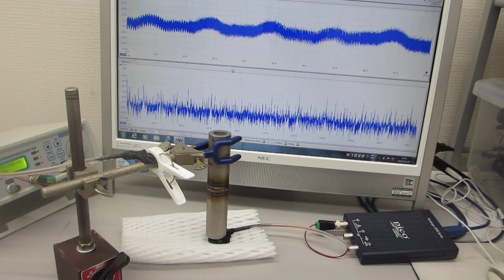物の表面を伝搬する超音波振動（表面弾性波）を測定して相互作用を観察する実験